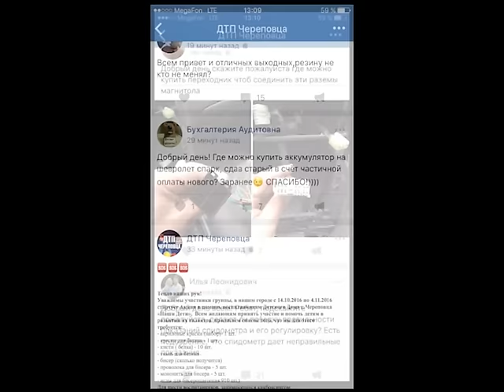Мы и дорога 14.10.16